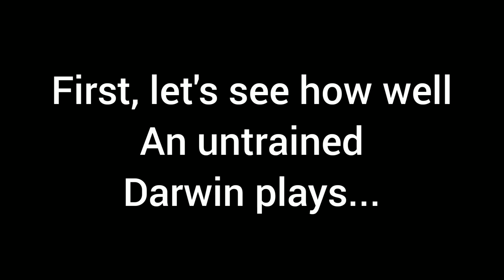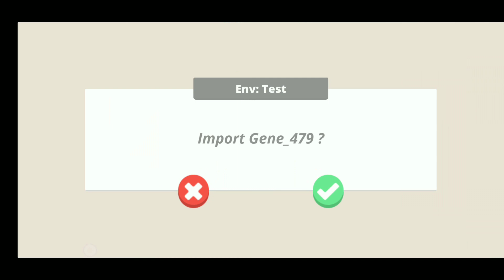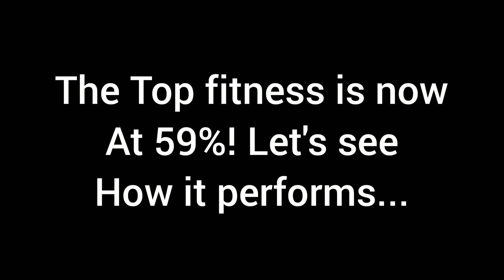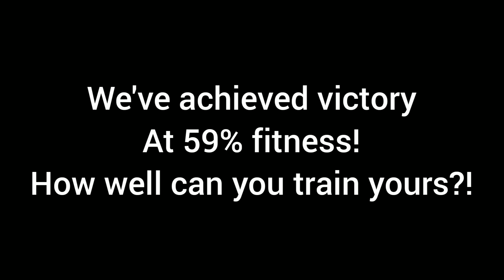Time-lapse of Genetic-Algorithm via Visual-Programming on a mobile device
Now Live on iOS & Android !!!

Ai-Board (Rock Paper Scissors) is a mobile app, which includes a unique board game, with an in-built Machine-Learning Engine and a proprietary visual coding-language, which can be resolved into python.

It also includes an on-line multi-player mode.

You get the full board game for free;  a game that is simple enough for a child to grasp, yet complex enough to captivate an adult.
- board game tutorial
- Saved Games (with memory slots)
- board game (Many levels)
- Online Multi Player (allows you to play multiple online games simultaneously, why not ?)

Multiple Ai-Bots, which all introduce (and guide you through) different machine-learning methodologies
 - Epicurus: Random (used to introduce the graph)
 - Socrates: cyclic minimax
 - Darwin: introduces Genetic Algorithm
 - Aristotle: Optimised exhaustive search, which builds on both Socrates & Darwin.
 - ..and more methodologies in the works: Seneca (based on DNA), Nietzsche - Neural Networks, Proust (Neuroevolution of augmenting topologies)